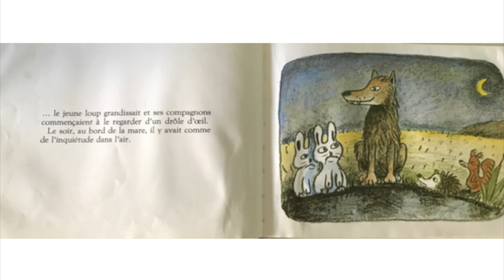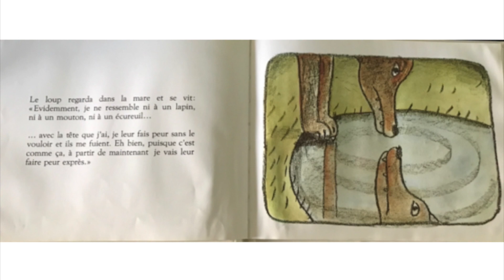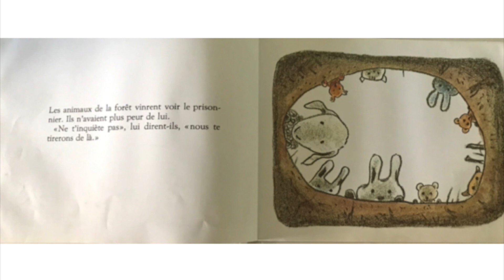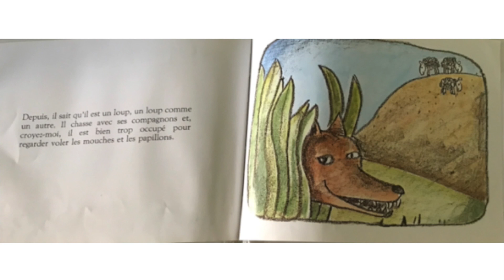L'apprenti loup, Claude Boujon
Une histoire de loup qui ne sait pas qui il est.